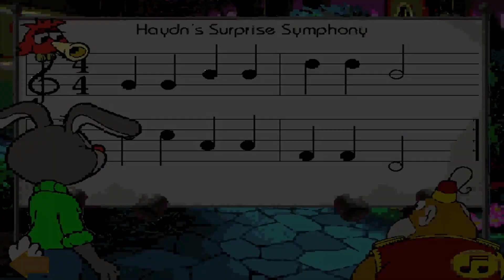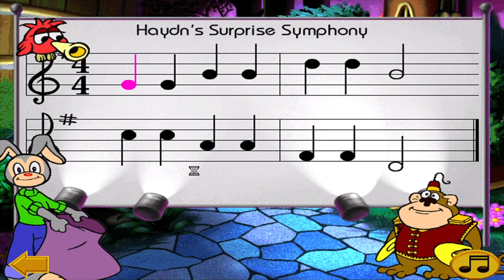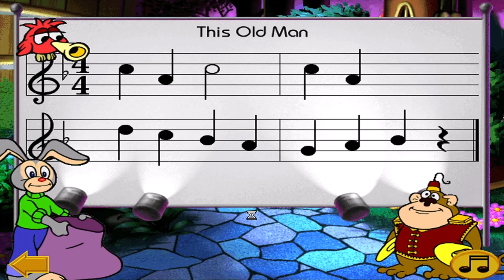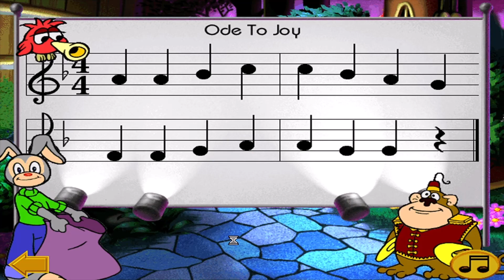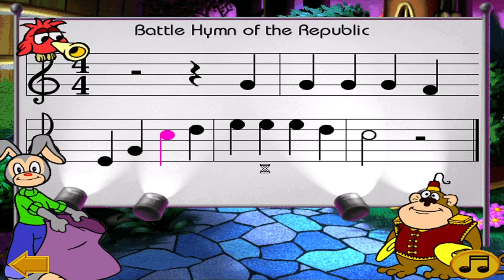Making Stems Shutter |Part 1 Jumpstart Music (PC)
Hello friends! Welcome to my Korner! I thought I would show off yet another childhood classic by falling into the land of music and learning it by beating on various objects in Jumpstart Music (1998).